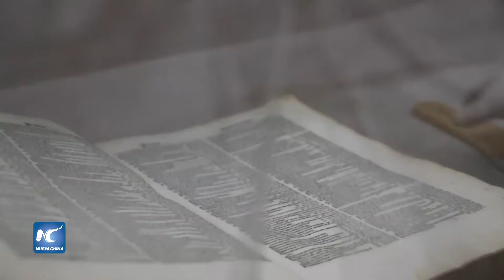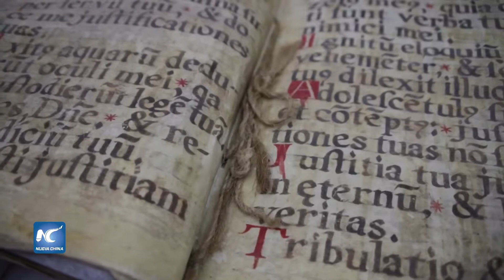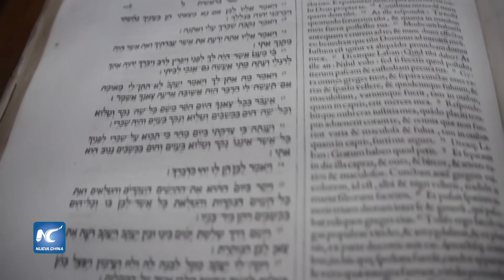Rescatan en Ecuador 33 mil libros antiguos patrimonio cultural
Un grupo de 10 expertos en restauración emprende en Ecuador la titánica tarea de rescatar unos 33 mil libros de la época colonial de gran riqueza patrimonial.